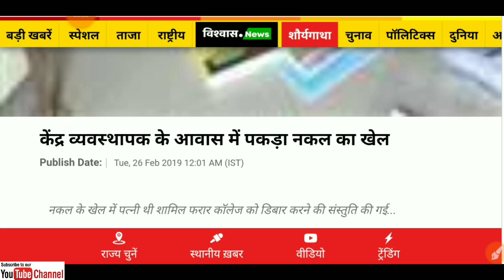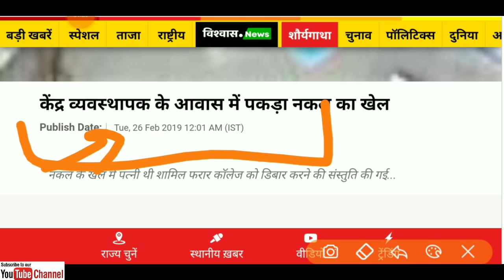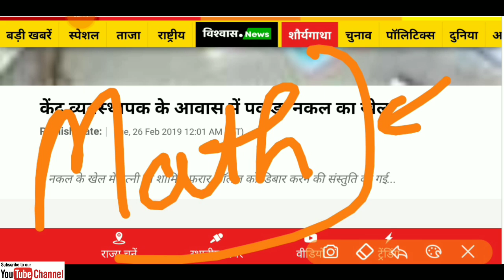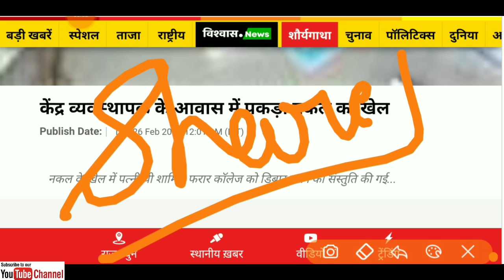26 फरवरी UP Board News | Class 12th | ये नकल माफिया जायेंगे जेल | Up board exam 2019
UP Board 2019 परीक्षा में पास होना आसान/यूपी बोर्ड में पास होने के नए नियम लागू | Up board exam 2019

2019 के चुनाव के कारण 10वीं 12वीं बोर्ड परीक्षा 2019 में काफी बदलाव किया गया/ Up board exam 2019
2019 के चुनाव के कारण 10वीं 12वीं बोर्ड परीक्षा 2019 में काफी बदलाव किया गया/ Up board exam 2019
2019 के चुनाव के कारण 10वीं 12वीं बोर्ड परीक्षा 2019 में काफी बदलाव किया गया/ Up board exam 2019
2019 के चुनाव के कारण 10वीं 12वीं बोर्ड परीक्षा 2019 में काफी बदलाव किया गया/ Up board exam 2019
बड़ा बदलाव यूपीबोर्ड परीक्षा 2019 में,UP Board Pariksha 2019/UP Board Exam 2019/ up board news 2019